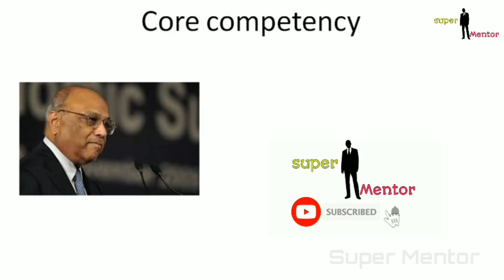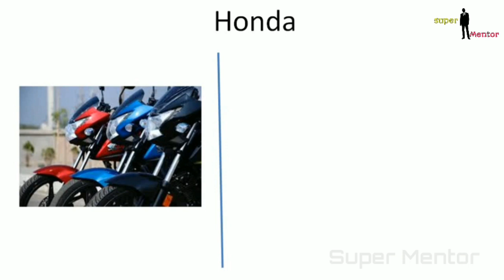சிறந்த நிர்வாகி ஆக || வழி மூன்று || பலம் அறி || Tamil Business channel ||Tamil Tholil||Great Leader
In this video We will watch the effective ways to become best management person or a leader, this is series, in two or three minutes videos help to understand basic quality of the better manager.. Do watch till end.

Export-Import Market and Insurance. There will be
business book review, entrepreneur success story,
Motivation videos.

இந்த சேனல் மூலமாக தொழில், பங்குச்சந்தை, மியூச்சுவல் ஃபண்ட், கமாடிட்டி டிரேடிங் ,
ஃபாரக்ஸ் மார்க்கெட், ஏற்றுமதி-இறக்குமதி, மற்றும் இன்சூரன்ஸ் சம்பந்தபட்ட
அனைத்தின் அடிப்படைகளை தெரிந்துக்கொள்ளபோகிறோம். மேலும் தொழில் புத்தகச் சுருக்கம்,
தொழிமுனைவோர் வெற்றிக்கதைகள், புத்துணர்வு (தன்நம்பிக்கை) வீடியோக்களை காணலாம்.

super_mentor_mpy